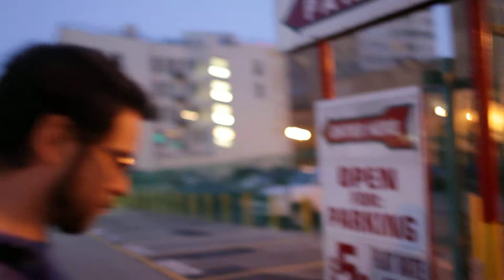The Yardhouse mission.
Kevin comes up with an idea while his phone dies, and Joseph gets what's coming to him by making fun of Kevin's iPhone 4.

Filmed with Canon 5D Mark II + 35mm f/1.4L.